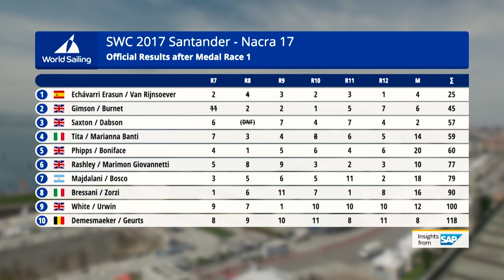Nacra 17 Medal Race Highlights from the World Cup Series Final in Santander 2017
Nacra 17 Race highlights from the World Cup Series Final in Santander 2017.